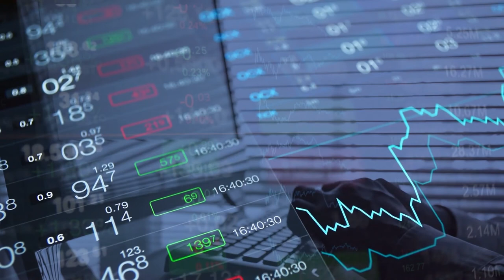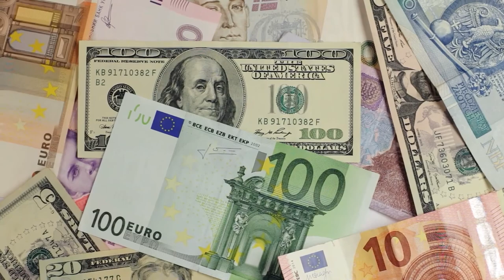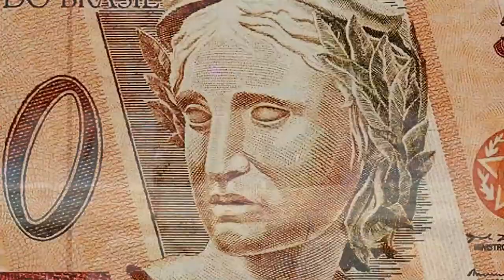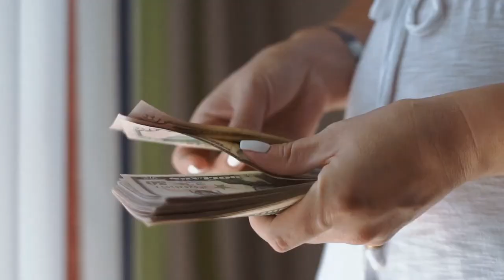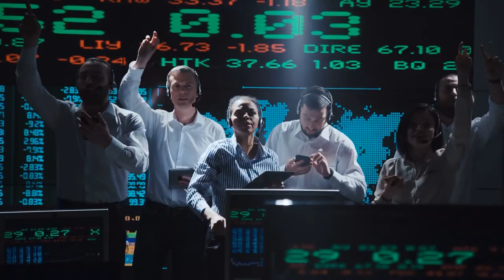How America Built the World: The Bretton Woods Order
Since the 1940s America has been utterly central to the World's Political Order.  However, as America becomes less and less interested in the World beyond the Western Hemisphere, that order is coming to an end.  To understand what comes next for the World, we must understand where we came from.  In this entry of The Ten Thousand, we discuss the Bretton Woods system, the system for International Capitalism, and the political order that it created.